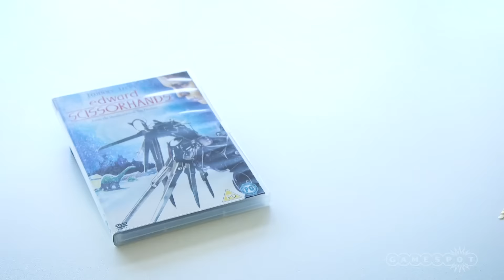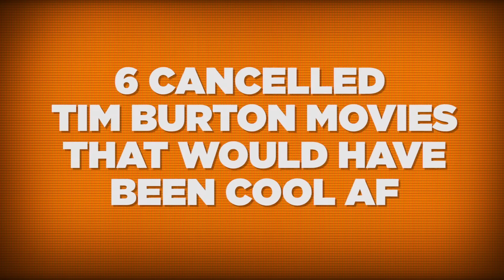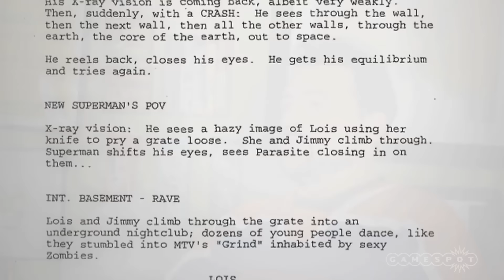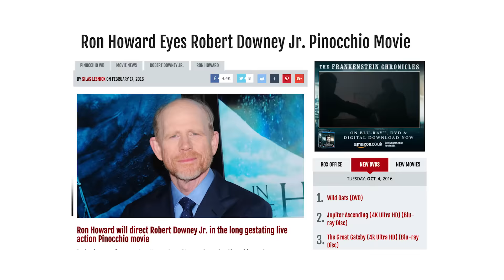6 Cancelled Tim Burton Movies That Would Have Been Cool AF - Screen/Play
Miss Peregrine's Home for Peculiar Children is good and all that, but Lucy, Dave, and Tamoor have found six cancelled Tim Burton movies that would have been cool AF.